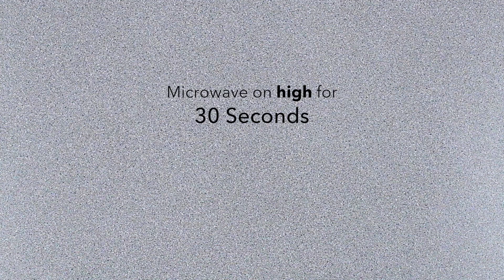Keto Fat Head Pizza with Pepperoni & Jalapeños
Pepperoni and jalapeños are some of the most popular pizza toppings and taste amazing on this thin-crust mozzarella dough base.

Fat Head Pizza Base:

1 ½ cups grated mozzarella cheese (170 g/ 6 oz)
2 tbsp cream cheese (56 g/ 2 oz)
1 large egg
½ tsp salt
¾ cup + 1 tbsp almond flour (85 g/ 3 oz)
extra virgin olive oil for flattening the dough

Topping:

¼ cup sugar-free Marinara sauce (60 g/ 2 oz)
½ cup grated mozzarella cheese (58 g/ 2 oz)
⅓ cup grated parmesan cheese (30 g/ 1 oz)
3 oz pepperoni (85 g)
2 jalapeno peppers, sliced (28 g/ 1 oz)
fresh basil

Nutrition facts per 1/4  pizza (2 slices):

Total carbs: 8.3 g
Net carbs: 5.7 g
Protein: 29.6 g
Fat: 41.4 g
Energy: 510 kcal (calories)
Carbs (4%) : Protein (23%) : Fat (73%)

🔴 Resources